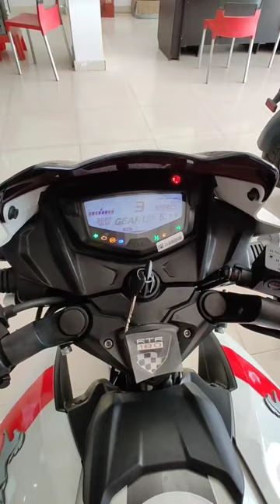New TVS Apache RTR 180💥💥💥 full Exhaust Sound 💥